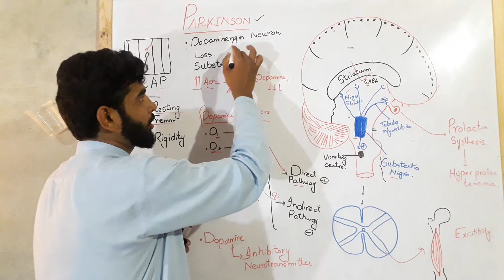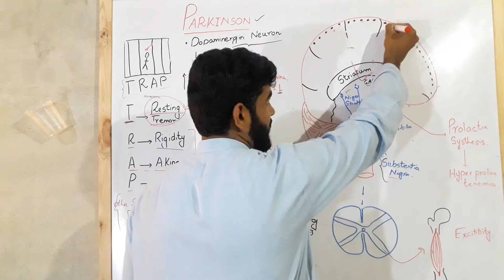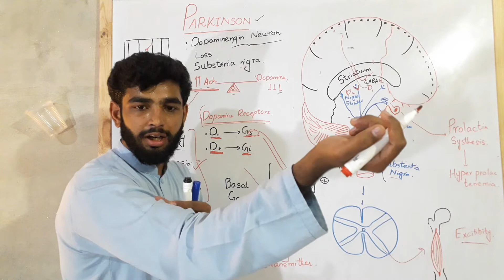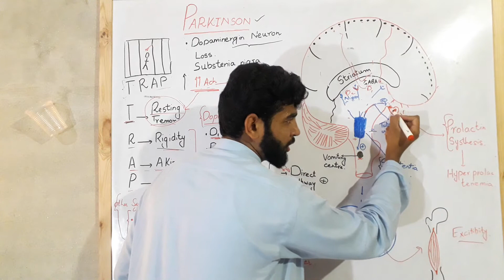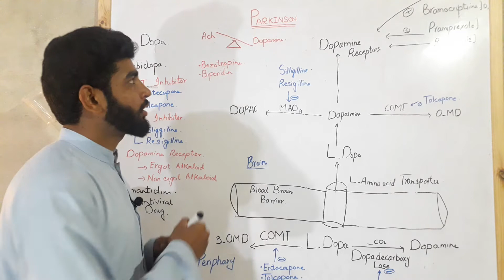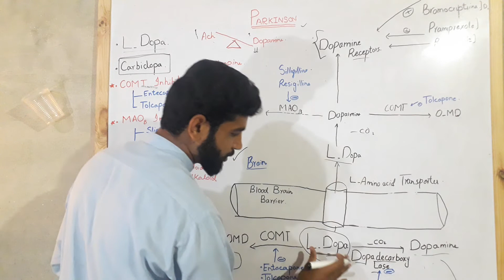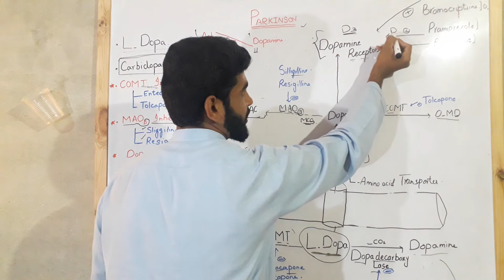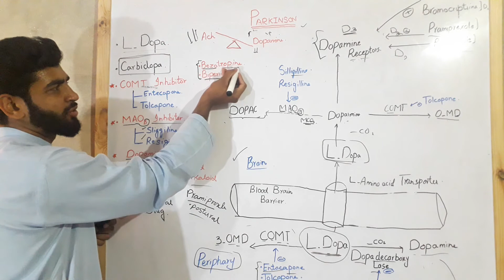Parkinson Disease and its Treatment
Parkinson's disease is a brain disorder that leads to shaking, stiffness, and difficulty with walking, balance, and coordination. Parkinson's symptoms usually begin gradually and get worse over time. As the disease progresses, people may have difficulty walking and talking.

How does a person get Parkinson's disease?
Genetics. A number of genetic factors have been shown to increase a person's risk of developing Parkinson's disease, although exactly how these make some people more susceptible to the condition is unclear. Parkinson's disease can run in families as a result of faulty genes being passed to a child by their parents.
What are 3 symptoms of Parkinson's disease?
Symptoms
Tremor. A tremor, or shaking, usually begins in a limb, often your hand or fingers.
Slowed movement (bradykinesia).
Rigid muscles.
Impaired posture and balance.
Loss of automatic movements.
Speech changes.
Writing changes.

TREATMENT OF PARKINSON DISEASE
What is the first line treatment for Parkinson's disease?
Sustained-release carbidopa-levodopa is considered first-line treatment for these patients. Inadequate response can be handled by a trial of immediate-release carbidopa-levodopa and then addition of a dopamine agonist when maximum levodopa doses are reached.

What is the latest treatment for Parkinson disease?
Istradefylline (Nourianz®) is an adenosine A2A receptor antagonist which was approved in the US in 2019 as an add-on therapy to levodopa for treatment of OFF time in PD. Unlike many of the other medications, it has a novel mechanism of action and is the first medication in its class to be approved for PD.